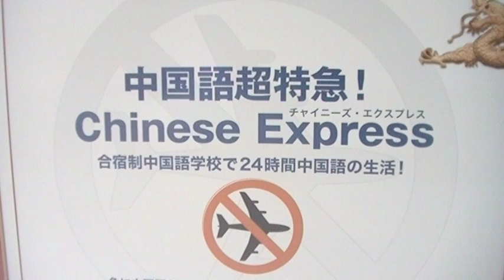会話授業１０